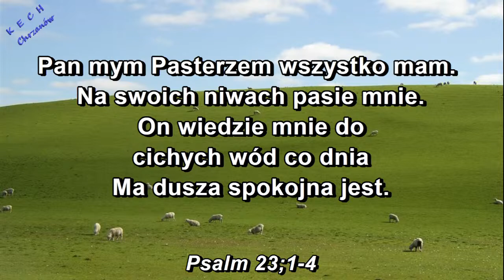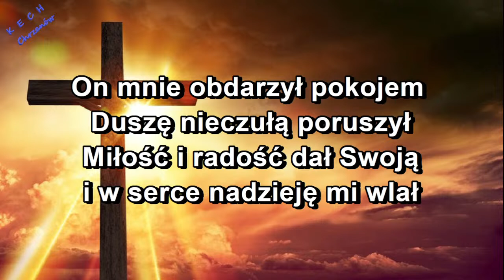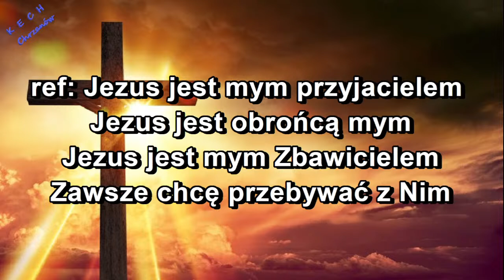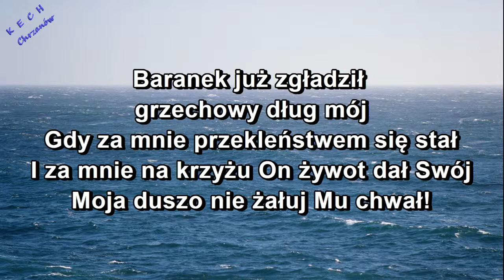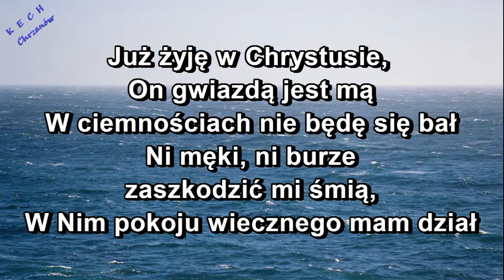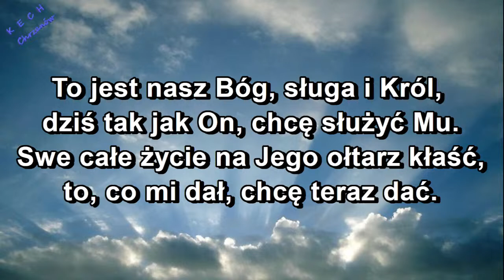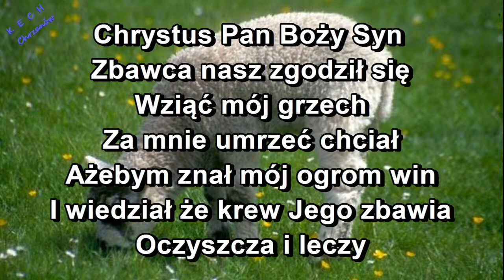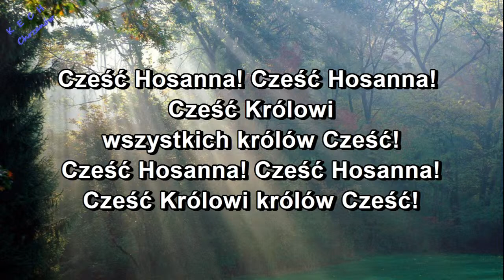Uwielbienie 2023.06.25 KECh Chrzanów